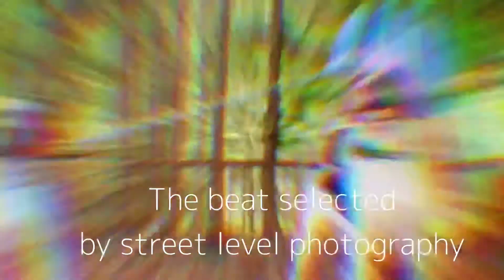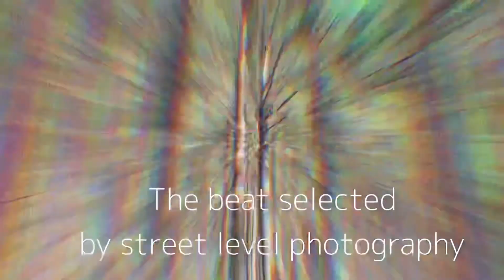December 5, 2021